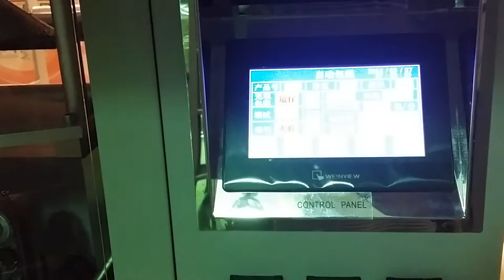Weighing and packaging machine hardware packing machine